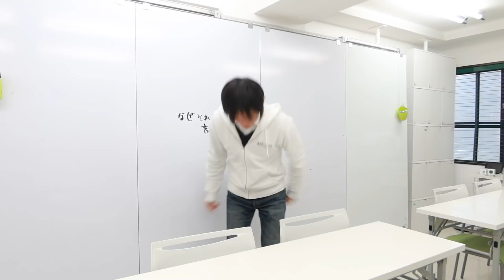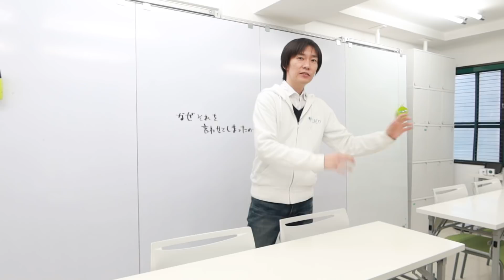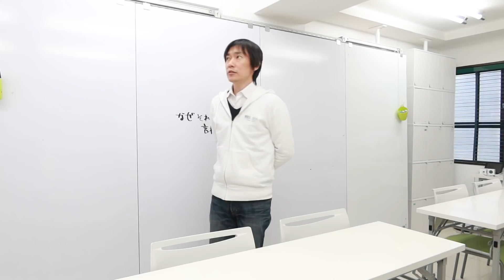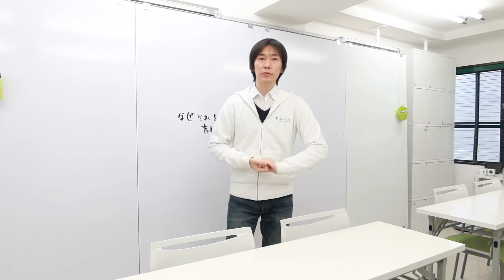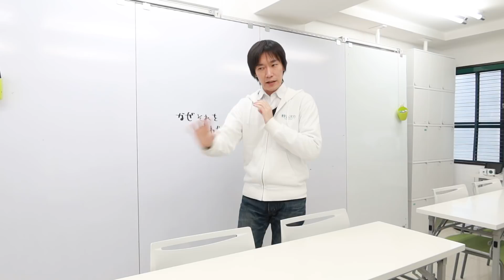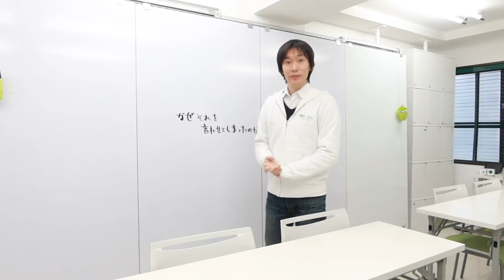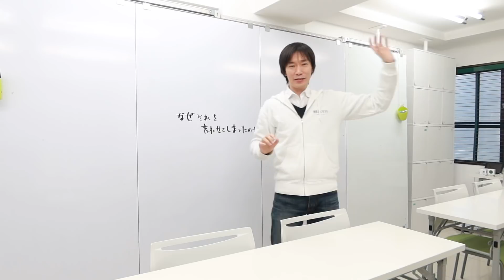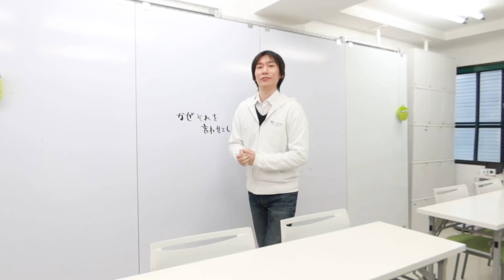漫画の描き方【プロ漫画家直伝】一発で編集部に通るネームの作り方。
▼ごとう隼平：マンガスクリプトドクター／東京ネームタンク代表

編集部に通るネームをどうやって作るのかについてです。自分のネームの詰まりポイントをいかに解消し、エンドレス修正を防ぐ方法です。

▼マンガスクリプトDr.ごとうとは
少年漫画、少女漫画、恋愛漫画、異世界漫画、様々な漫画ストーリーの描き方（書き方）・テクニック・コツを紹介しています。そのほか漫画紹介やイラストメイキング、クリップスタジオ（clip studio paint）の使い方・ipadデジタル作画環境についてなど、幅広くお話ししていきます。

▼東京ネームタンクとは？
漫画家になるには一番大事なストーリー作り。
東京ネームタンクは漫画ストーリーを専門とする教室&研究室です。
大人気講座『ネームできる講座 Plus』では3日間の講義で32Pのネームを作ります。

講座の特徴はストーリーを構造から学ぶこと。
これまでの漫画の描き方の講座や本にありがちだった、ある漫画家先生の特定の方法というものを極力排除し、日本の商業漫画に共通する要素と構造は何なのか、を徹底的に精査。
10年以上の研究と実践から完成した「NDS」（ネームできるシステム）により、年間200作品以上の読切作品を制作し、専門学校と比較して圧倒的な数の受賞、デビュー、掲載、連載作家を輩出。初心者、漫画家志望者からプロ漫画家まで幅広い支持を得ています。

▼ネームできる講座（教室版・オンライン版）